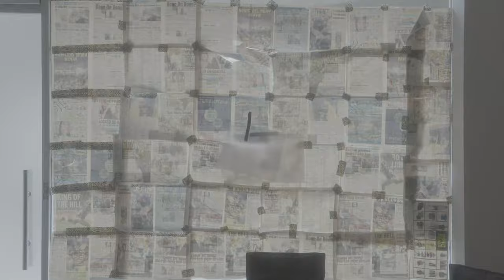ARCH TAKEOVER NYC - KAHLIL BLU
Kahlil Blu's full performance from June 2019 for ARCH

Shout out Halfmoon BK for having us

London Takeover landing soon

$$$ SUPPORT YOUR FAVOURITE ARTISTS $$$

Love !